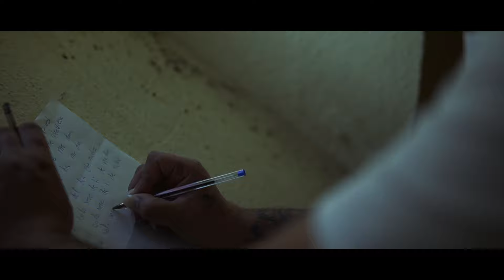"SERE DE TI" Patty TheOne & Any Gonzalez ft JCA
𝐋𝐀𝐒 𝐁𝐀𝐍𝐃𝐎𝐋𝐄𝐑𝐀𝐒 | "𝐒𝐄𝐑𝐄 𝐃𝐄 𝐓𝐈" (𝐍𝐔𝐄𝐕𝐎 𝐄𝐏) - ¡𝐘𝐀 𝐃𝐈𝐒𝐏𝐎𝐍𝐈𝐁𝐋𝐄!:

Patty Y Any  presentan el videoclip oficial de "SERE DE TI" junto a JCA

Artistas: Patty Theone X JCA X Any Gonzalez
Grabación y edición de video: @konerapkour
Instrumental: @Astrophonik
Mezcla y Mastering: @sonidocronicoestudios

-𝕊𝕖𝕝𝕝𝕠 𝕕𝕚𝕤𝕔𝕠𝕘𝕣á𝕗𝕚𝕔𝕠: 𝕎𝕙𝕚𝕥𝕖𝕄𝕦𝕤𝕚𝕔 𝔼𝕦𝕣𝕠𝕡𝕖 𝕊.𝕃.𝕌

Sabes que te quiero no puedo olvidarte
tu mirada me atraviesa el alma al mirarte
no puedo vivir sin ti no quiero alejarme
de tu amor (bis)

Afrentá atontá me quedo asi de mirar
hay que cara mas bonita pa´poder enamorar
y embobá le dije si de mi quiere algo más
y me dijo "hay mi demonia si por ti tiro a matar"
yo sigo pensando en ti de ti siempre he estado enganchada
escribo letras con los codos si tengo las manos atadas
antes rota que morirme suplicando arrodillada
pero tu sabes que es real y que me tienes embrujada
por eso solo pienso que contigo todo lo tengo
con este amor intenso así las noches toas me vengo
así muero de ganas, todo echo a mi medida
me lleva a la cama, me enciende la llama me dice que yo soy muy viva

Amanece tengo que irme ya
la luna me ha dicho que volverá
y que cumplirá que se quedara
y de mi lado nunca te iras

De nadie sere solo sere de ti
hasta que me haga cenizas y me deje de latir
de nadie seré solo seré de ti
desde que llego el momento en el que te conocí (bis)

Me dan las claras del día lerelele (bis)

desde que llego el momento en el que te conocí
Me dan las claras del día lerelele